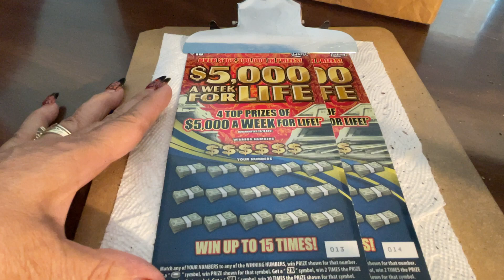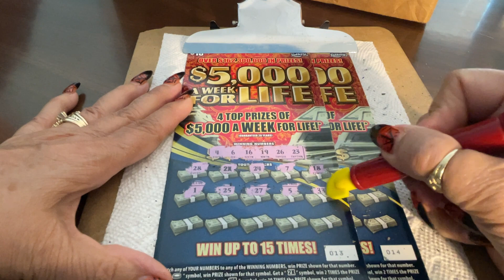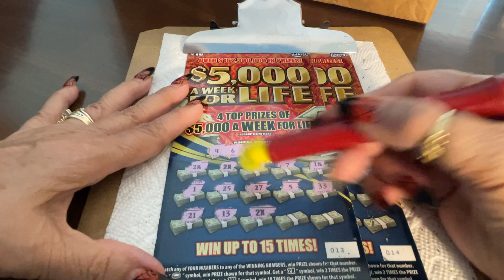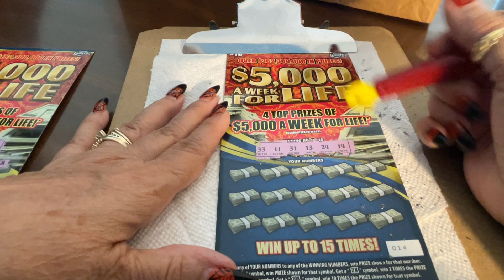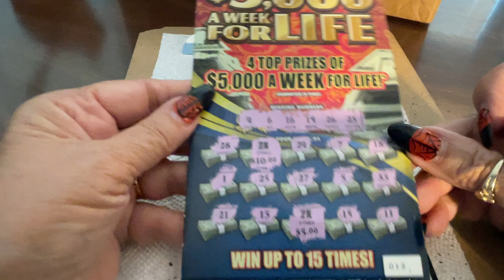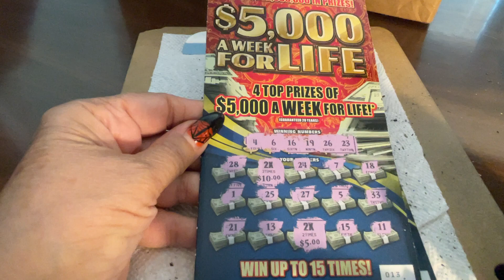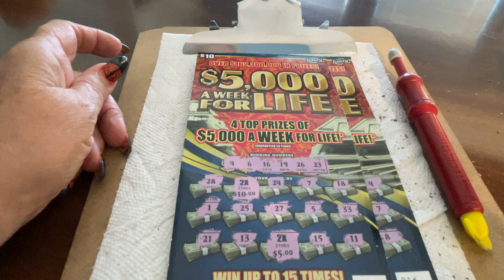I$10 - $5,000 FOR LIFE - WIN! Lottery Scratch Off Florida instant tickets WIN!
$10 - $5,000 FOR LIFE - WIN! Lottery Scratch Off Florida instant tickets WIN!

14422 Shoreside Way, Suite 110, PMB 226